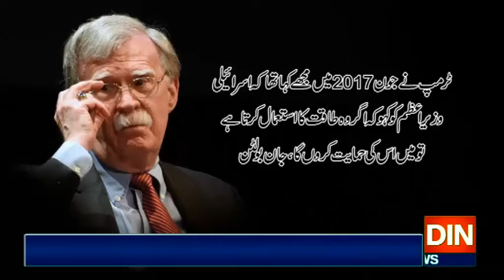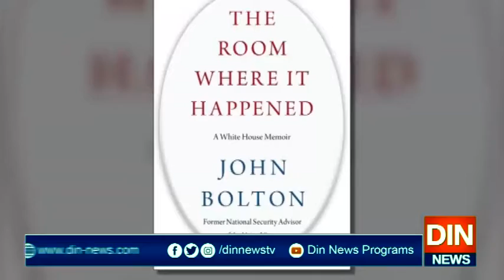ٹرمپ کا اسرائیل کو ایران پر حملے کاگرین سگنل دینے کا انکشاف